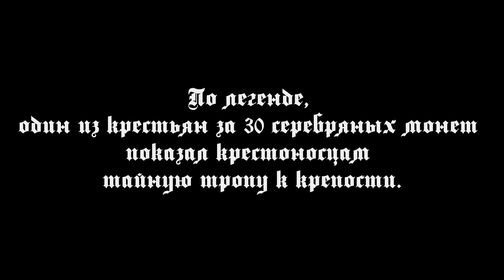Андрей Кустарёв - Ария Монсегюрского Иуды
Андрей Кустарев записал арию монсегюрского Иуды, которая музыкально многих удивит. По существующей легенде, один из крестьян показал крестоносцам тайную тропу, которая вела к неприступной крепости Монсегюр. И за своё предательство получил 30 серебряных монет - только самый темный человек не увидит в этом факте прямой отсыл к канонической истории
предательства Иуды.
Для полноты картины прилагаем текст арии "Тридцать Монет".
Благодарим Сергея Минаева (Катарского Епископа) за помощь в записи и съемке сюжета.

   ТРИДЦАТЬ МОНЕТ

Тридцать монет. Серебристых и звонких монет…
Я – парень из честных. И большего с вас не возьму,
Готов провести в Монсегюр по секретной тропе,
Лишь тридцать всего – и по совести, и по уму.

Имя мое? Нет у нищих красивых имён,
Там, в крепости, горы сокровищ, а рыцарей нет,
Пятнадцать всего, говорят,… не густо для войн,
А, может, чуть больше – но я в стороне, в стороне!

Да, серебро душу мне согревает!
Но  об этом никто не узнает,
                      Никто не узнает,
Если только шепну я дурехе-жене -
Мы не спорили о цене.

С голода сдохнуть до лета успею всегда,
Троих ребятишек забрал всемогущий Господь,
И вовремя Он в утешение мне вас послал,
За пролитый в долгой заботе о хлебе мой пот.

                      Никто не узнает,
Вы не спорили о цене.